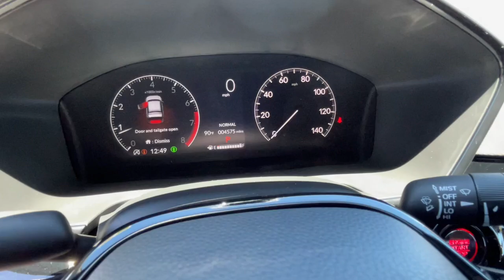2024 Honda CR-V EX-L NV Carson City, Reno, Lake Tahoe, Northern Nevada, Susanville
Pre-Owned 2024 Honda CR-V EX-L available at Michael Hohl Subaru located in 2910 S Carson St, Carson City, NV, 89701. Servicing the Carson City, Reno, Lake Tahoe, Northern Nevada, Susanville area.

This could be the car for you, the  2024  Honda CR-V.  Presenting the Honda CR-V, the distinctive small SUV that does it all in premium style. From its high-end feel to its all-weather capability and sophisticated comfort, this sleek crossover will delight you on every adventure. These are just some of the great options this vehicle comes with: Wireless Apple Carplay®/Android Auto®, Pre-Collision System, Intelligent Auto on/off High Beams, Lane Departure Warning, Moonroof, All Wheel Drive, Keyless Entry, Satellite Radio, Power Passenger Seat, Premium Sound System. Being adventurous never felt so refined. Treat yourself to a road test in the Honda CR-V, and enjoy an exceptional driving experience.